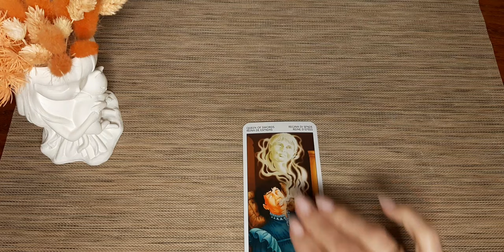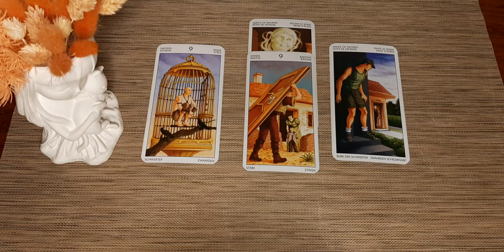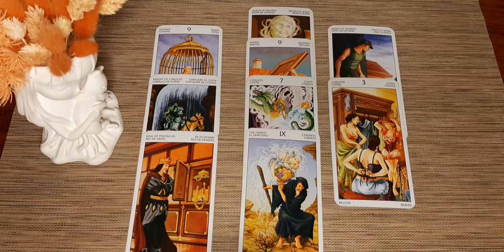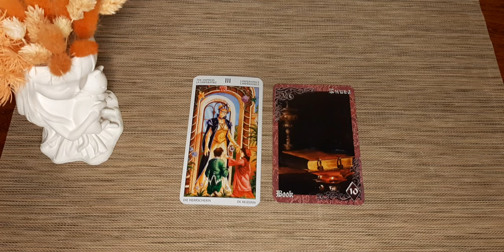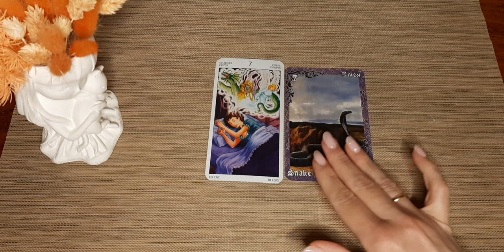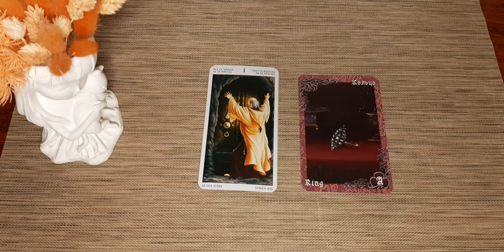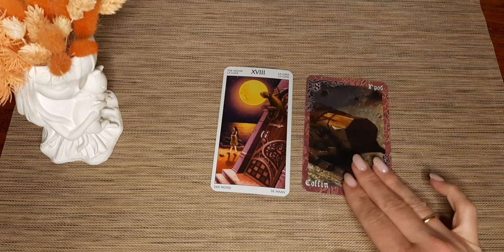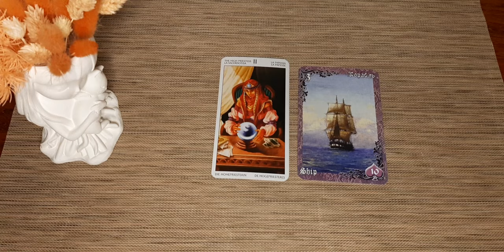27 апреля🕊😊❤ Карта дня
ОВЕН 8:47
ТЕЛЬЦЫ 9:53
БЛИЗНЕЦЫ 11:04
РАКИ 11:47
ЛЬВЫ 12:34
ДЕВЫ 14:02
ВЕСЫ 15:06
СКОРПИОНЫ 15:55
СТРЕЛЬЦЫ 17:27
КОЗЕРОГИ 18:46
ВОДОЛЕИ 20:09
РЫБЫ 21:08